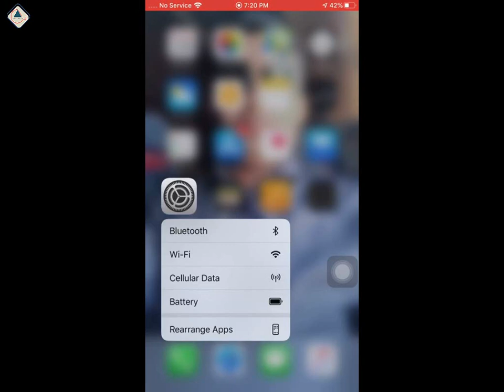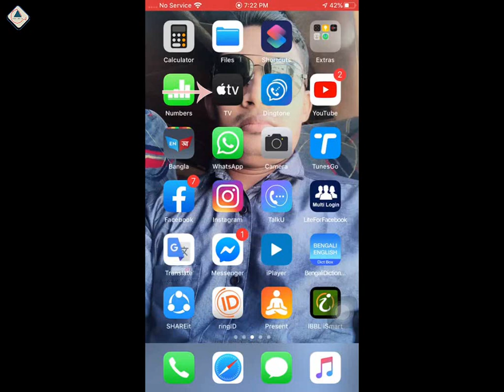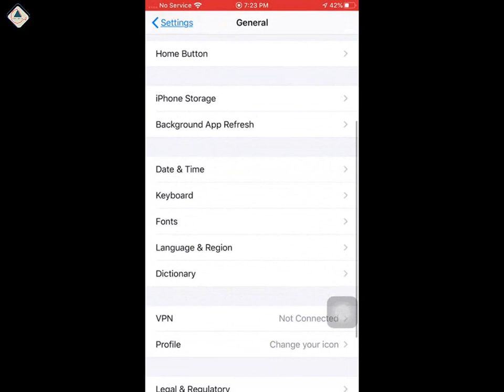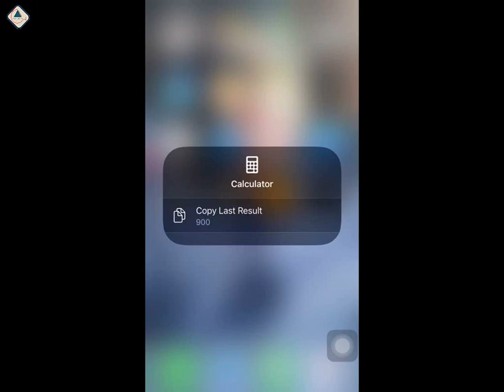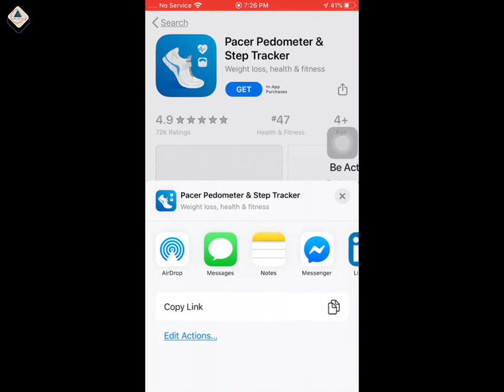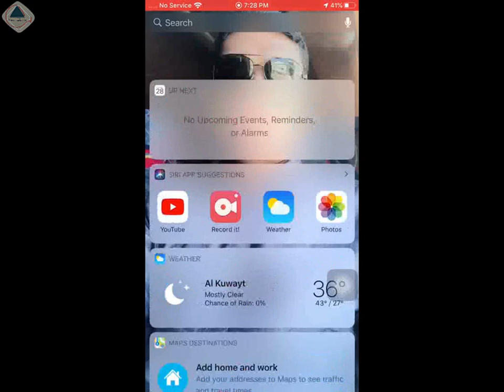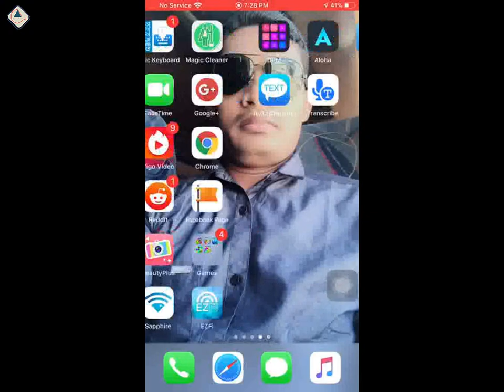[iPhone] iOS 13.1 Top Features & Changes in Bangla ।। Ahsan Tech Tips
iOS 13.1, the next big update for Apple's mobile operating system, is now rolling out. The fresh update brings a bunch of interesting new features for iPhone and iPod touch users. We've picked out the 30 best hidden features that you should definitely out.

If you've already downloaded and installed iOS 13.1, you should check out the above video to make the most out of the latest iOS release.

১। উন্নতমানের ভিডিও (ফুল এইচডি)।
২। বিশুদ্ধ বাংলা ভাষার ব্যবহার।
৩। ভিডিও বিষয়বস্তু সম্পর্কে পর্যাপ্ত ব্যাখ্যা।
৪। ভূল কোন তথ্য উপস্হাপন করা হয় না।
৫। ভিউআর এবং সাবস্কাইবারদের ভালোবাসা এবং তাদের চাহিদার প্রেক্ষিতে ভিডিও তৈরি।
৬। টেক এ টু জেড।

--*-- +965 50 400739 (What’s app & IMO)

১। পিসি টিপস এ্যান্ড টিকস।
২। অফিস অটোমেশন।
৩। আইফোন এবং এ্যানড্রয়েড টিপস।
৪। সফটওয়্যার প্যাকেজ।

** ভিডিওটি দেখার জন্য অসংখ্য ধন্যবাদ। আমার চ্যানেলটি সাবস্কাইব করতে ভুলে যাবেননা, প্রতিনিয়ত নতুন নতুন ভিডিও পেতে নটিফিকেশন আইকন প্রেস করে রাখুন। আর হ্যাঁ আপনাদের চাহিদার টপিকটি কমেন্ট করে বলতে পারেন। আমি পরবর্তীতে আপনার চাহিদার টপিকের উপর ভিডিও তৈরি করবো।

** Press the highlight icon for quickly open my channel